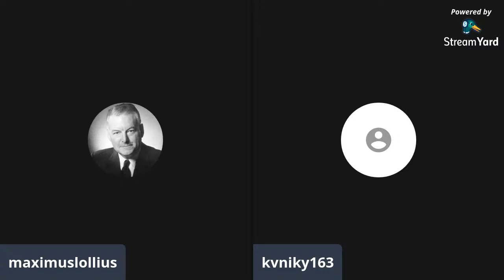Goethe's Maxims Ep: 1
Going through Goethe's maxims with a guest Kev

In episode one we go through Goethe’s life and times, and discuss maxims as associates with the Elective Affinities

0:00 Goethe's Life and Works
15:20 A Primer on the Maxims
17:50 Longing and the Future
19:44 Did Goethe Like Company?
21:43 On Communication
29:30 On Laughter
36:55 Defining Oneself by One's Flaws
39:59 Passions and Extremes
42:36 How Do We Get to Know Others?
45:00 Behaviour Is a Mirror
48:00 Teaching the Horse to Yield
52:30 Stupidity, Popularity, and Excellence
56:45 Greatness and Adversity